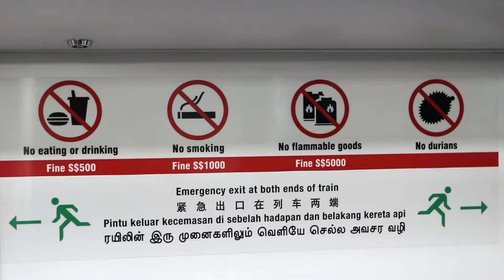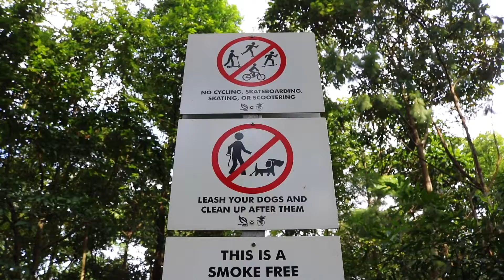Things to do in Singapore